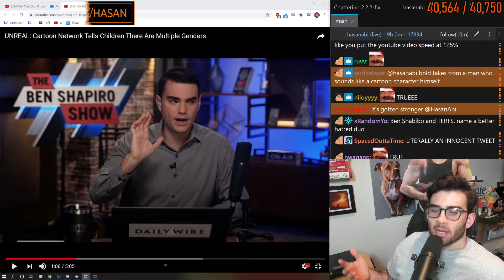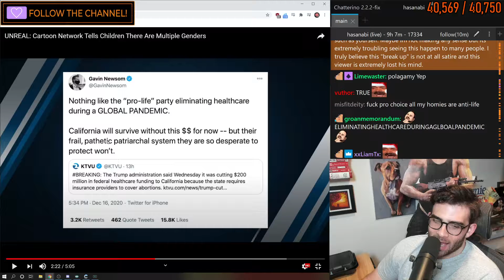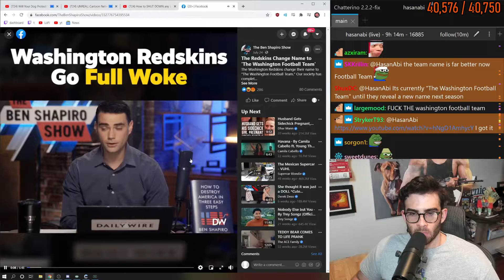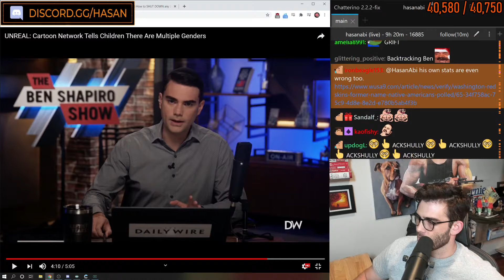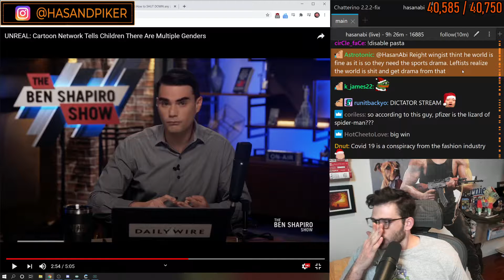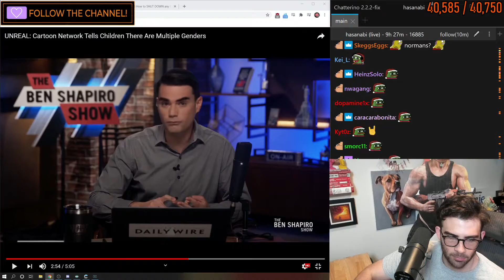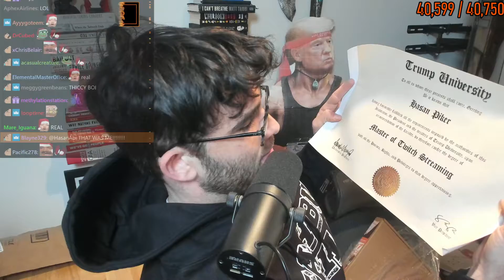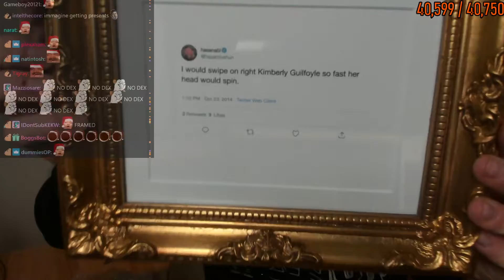HASANABI - NEWSTIME FUN REACTS POBOX WHEN AZAN POGO - 12-17-2020 - HOUR 10